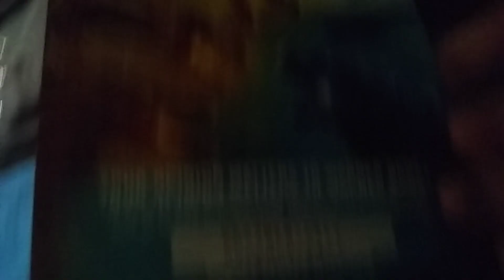Godzilla king of the monsters Blu Ray unboxing